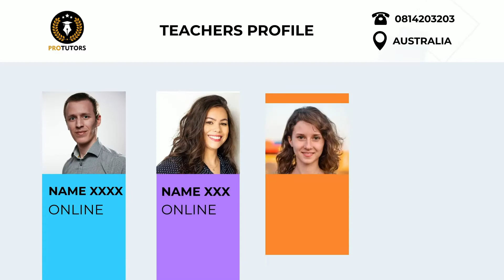AUSTRALIA AND NEW ZEALAND AD